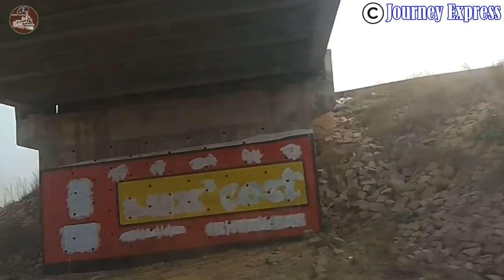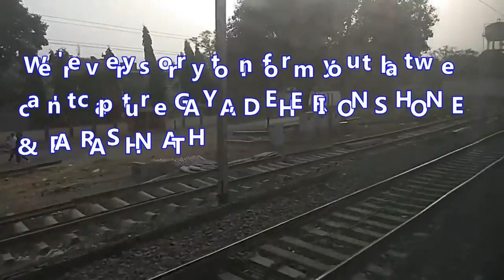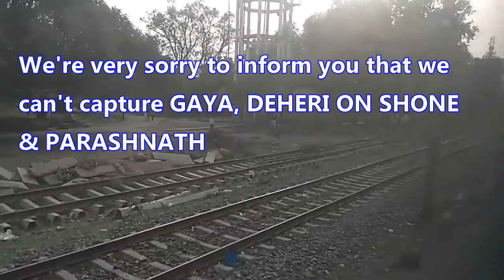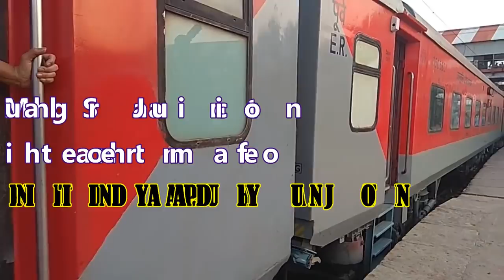DHANBAD TO PT.DD UPADHYAYA JN. ONBOARD-HOWRAH LALKAUN LHB SF EXPRESS | JOURNEY EXPRESS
THIS VIDEO FEATURE ENTIRE JOURNEY FROM DHANBAD TO PT.DD UPADHYAYA JN.IN HOWRAH LALKAUN LHB SF.EXPRESS

1.HOWRAH LALKAUN SF EXPRESS
2.HOWRAH LALKAUN LHB SF.EXPRESS

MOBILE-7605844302